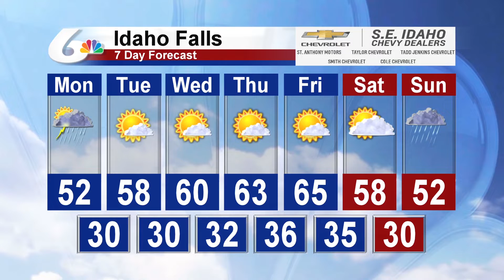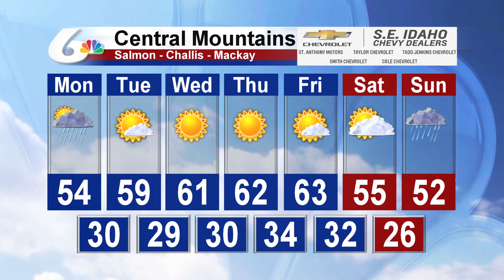Meteorologist Cesar Cornejo's 10 PM April 5th Forecast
A rainy start to the week but sunshine follows right after.